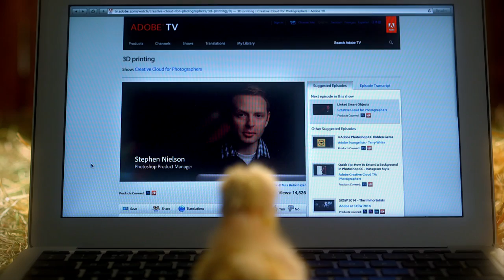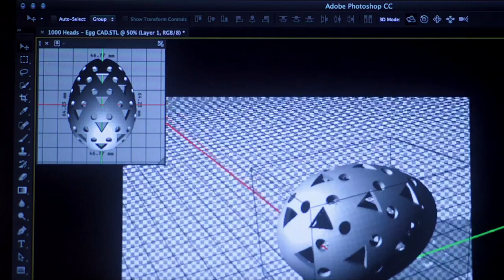Charlie the Chick & the 3D Printed Egg | Adobe Creative Cloud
See what happens when Charlie the chick discovers the wonders of Adobe Photoshop CC...

Visit Adobe.com/go/3DEgg to learn more about 3D printing with Adobe Photoshop CC and for a chance to win one of Charlie's 3D printed eggs.

Learn how to take great photos and make them even better. Preview world-class photography classes from CreativeLive